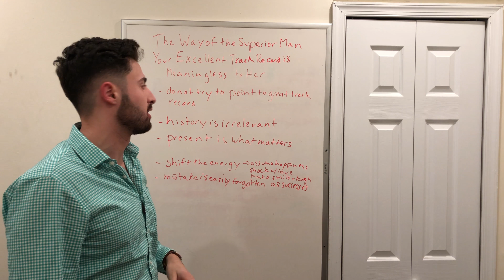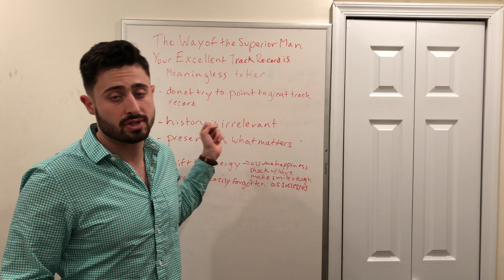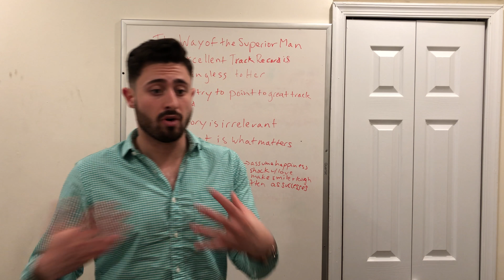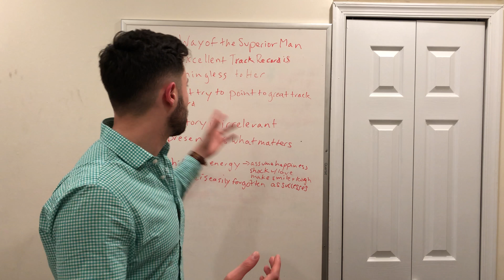Why History Does Not Matter to Her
This is a summary of Chapter 33 of The Way of the Superior Man by David Deida

Chapter 33: Your Excellent Track Record is Meaningless to her
* No use in trying to mitigate her anger by referring to your great track record, history is irrelevant- me complaining about all the things I have done for her, she’s sitting there pissed
* Instead of getting angry because she's upset at your one mistake, instantly shift the energy between you.  Remember history is irrelevant to feminine, so your mistake is as easily forgotten as successes
* Immediately assume happiness, shock her with your love, make her smile and laugh with your humor